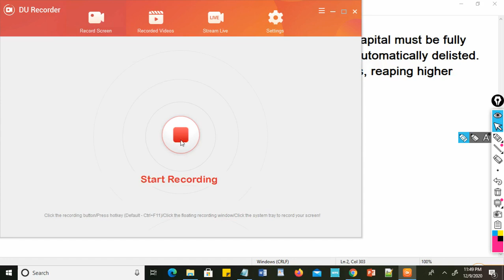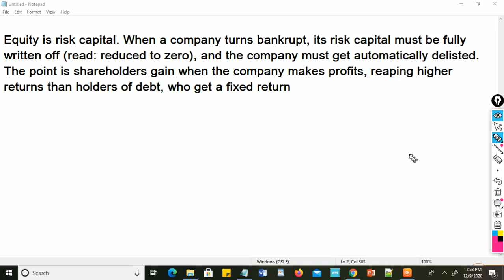Equity Write Of | kya hota hai equity writeoff| in stock| how to read equity write off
# equity write off meaning # how to understand equity write off
difference between write off and disposal write down vs write off

stock market for beginners how to learn candlestick # make money fast

want to do intraday trading or swing trading then you have to choose best liquid stocks which can give you good movement so movement base stocks can give you only good returns in this video I have explained all strategy how to choose best movement stocks and what is the criteria of selecting the stocks

negative equity write off
home equity write off
lvb equity write off
private equity write off
can you write off home equity interest
home equity tax write off
equity method investment write off
equity line tax write off
equity investment write off
equity line write off
equity loan write off
home equity loan write off